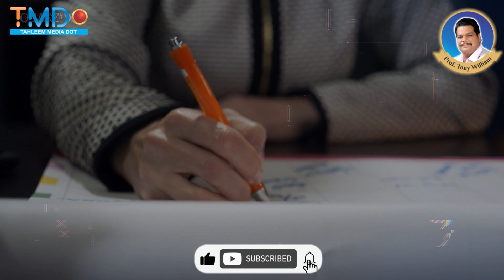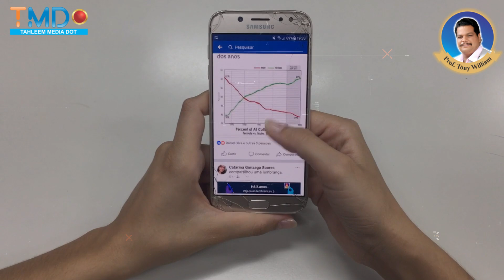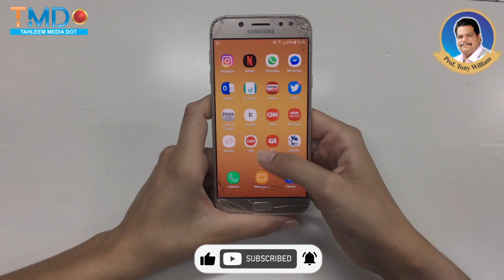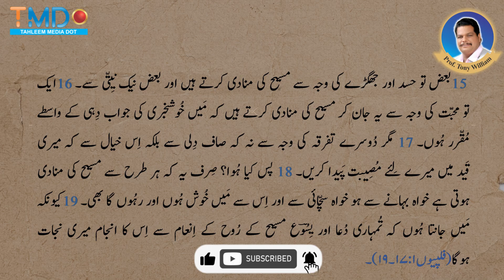🔥😡🔥 Church Leadership Rejects Pastor Vicky: Why? 🔥😡🔥 2023🔥😡🔥 Rev. Prof. Tony William